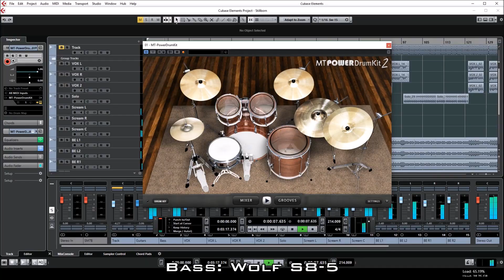Black Label Society - "Stillborn" Full Cover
Today in Plague Scythe Studios, I put my Blood Eagle and AX8 preset to the test by cover Black Label Society's "Stillborn!"

Gear Used:
-Focusrite Scarlett 6i6
-Shure SM7B
-Wylde Audio Blood Eagle
-Wolf S8-5
-Fractal Audio AX8
-Cubase 9.5
-MT Power Drum Kit 2